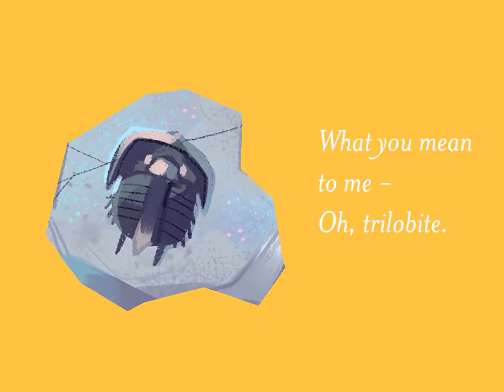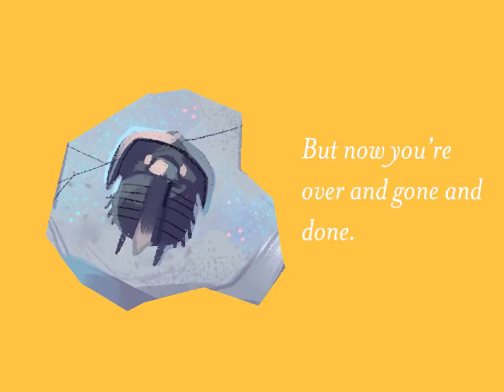oh, trilobite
short song i made today after work. i love trilobites